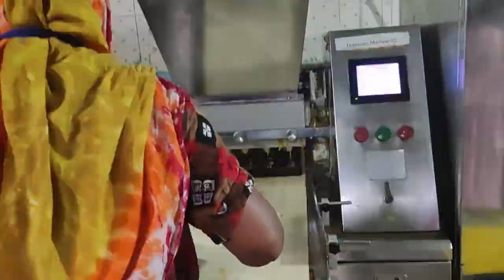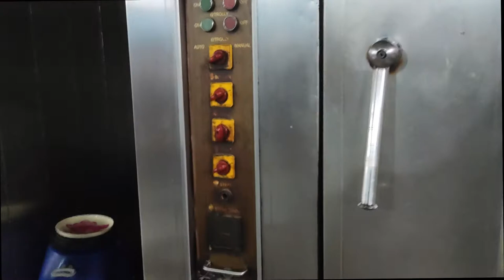আকবরিয়া ব্রেড এন্ড বিস্কিট ফ্যাকটরি পরিদর্শন location :bisic ,Bogura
আকবরিয়া ব্রেড এন্ড বিস্কিট ফ্যাকটরি পরিদর্শন
location :bisic ,Bogura